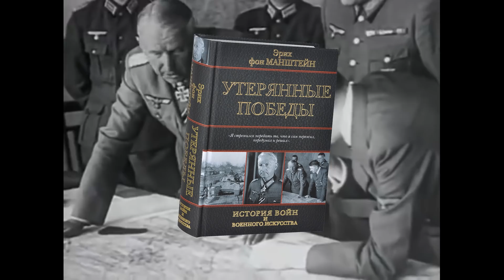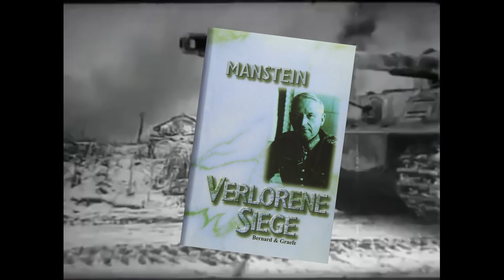Немецкие историки разоблачают ложь Манштейна о Курской дуге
Манштейн в своих мемуарах запустил легенду о том, что операция «Цитадель» была свернута по приказу Гитлера, и главной причиной тому стала высадка союзников на Сицилии. При этом он уверяет, что если бы эту операцию начали в середине мая, то операция завершилась бы полным успехом.
Эту версию тут же подхватили и другие немецкие генералы. Не остались в стороне и западные историки.
 А что, удобная отмазка. "Великий" Манштейн уже почти победил восточных варваров, но тут вмешались западные союзники, и не было никакого другого выхода, кроме того, как завершить так "успешно" складывающуюся операцию и вообще, во всем виноват Гитлер.